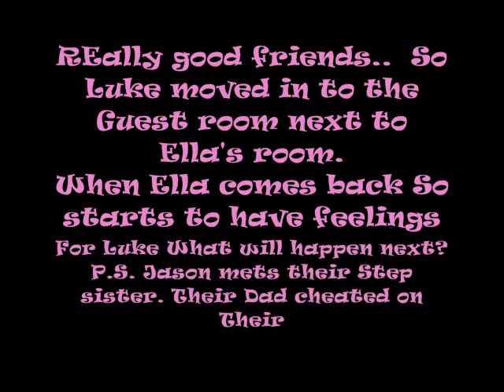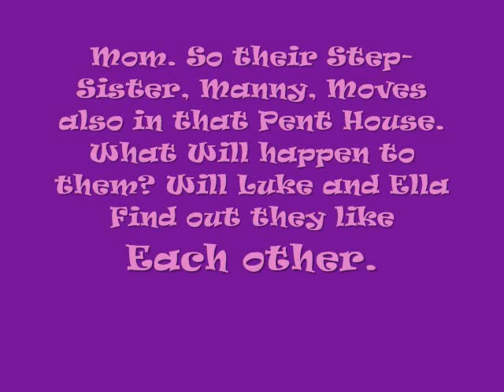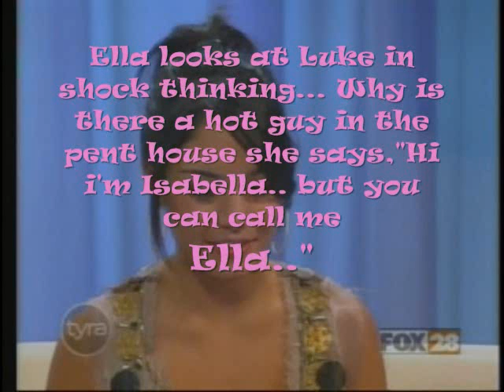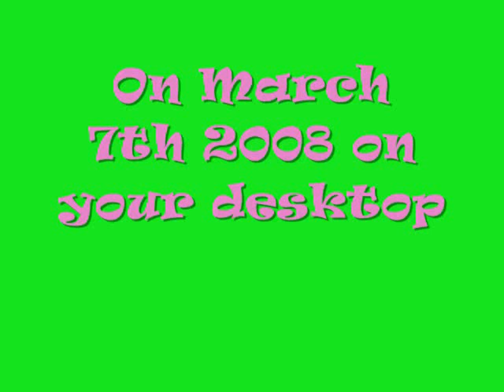What I like About you Trailer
I will post Troyella Story 5 tomorrow so Enjoy this Trailer